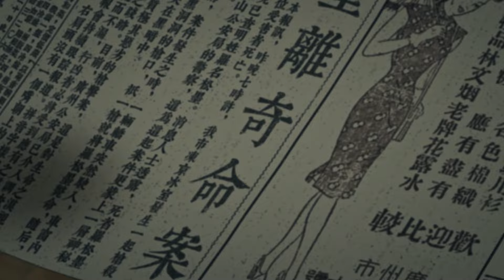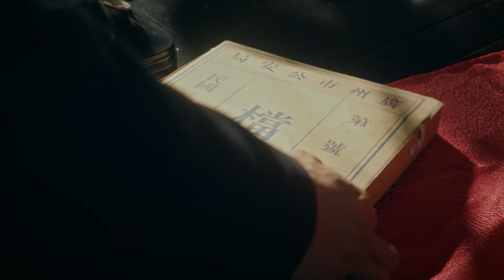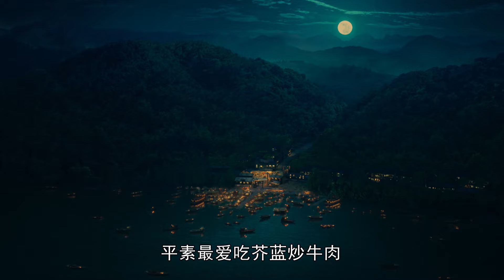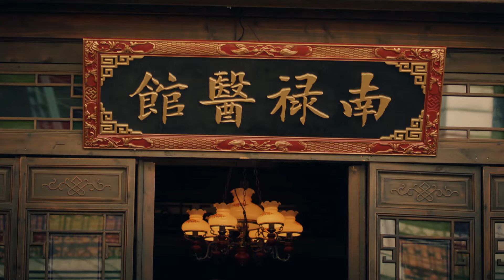ENGSUB【獵隼 Saker Falco 】▶EP06 | 張翰|蜜糖追劇社 Cdrama Sweet Heart 💕